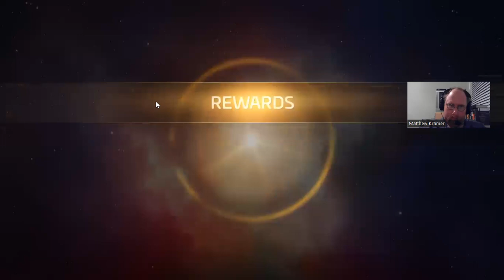Star Trek: Fleet Command: Faction Friday: "A Link to the Past"